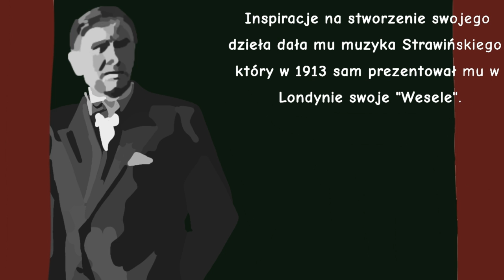PN 9 ZACH 15 Premiera HARNASI 1938r